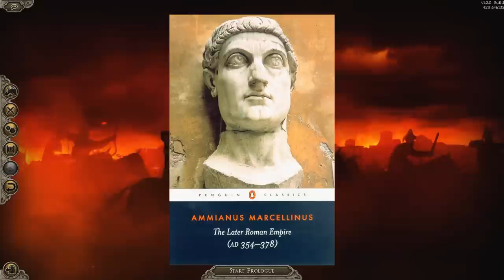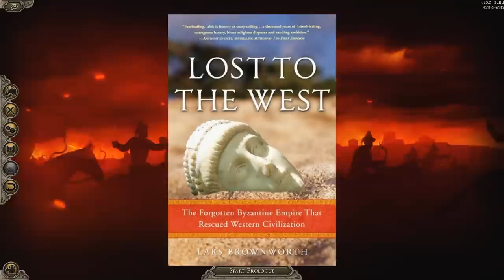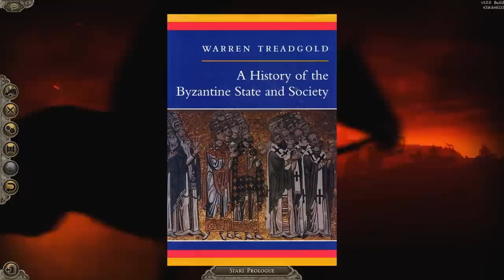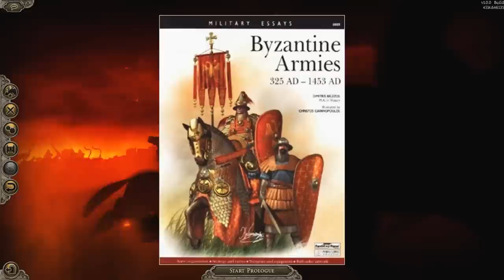Total War: Attila - Eastern Roman Empire & History - Ep. 1 (Intro)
Wherein the game and faction are introduced, and I discuss how I will be incorporating discussions of actual East Roman history alongside the gameplay.

Links and notes on sources mentioned in the video and throughout the series can be found in the playlist info.

Total War: Attila is a game by Creative Assembly and published by Sega.